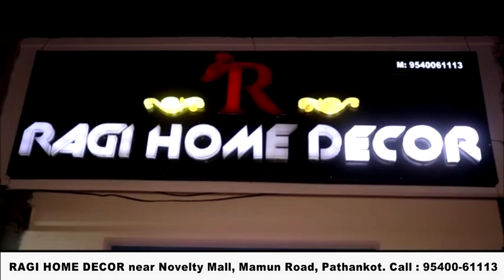द वाइट मेडिकल कॉलेज व् अस्पताल ने 20 एम्बुलेंस जनता को की समर्पित